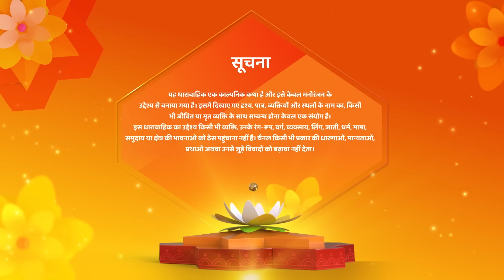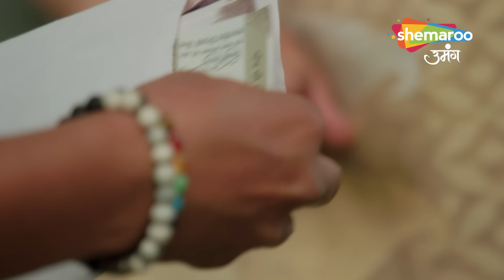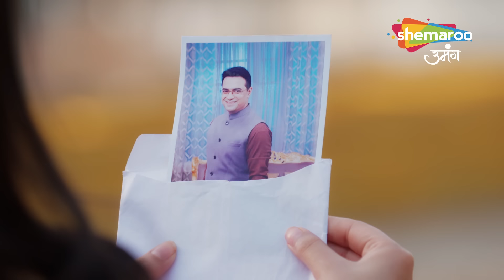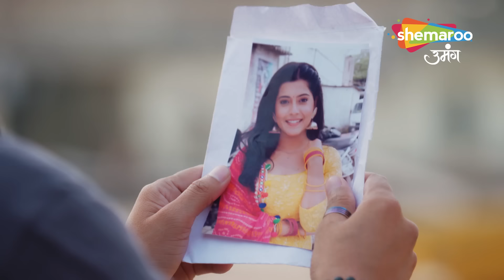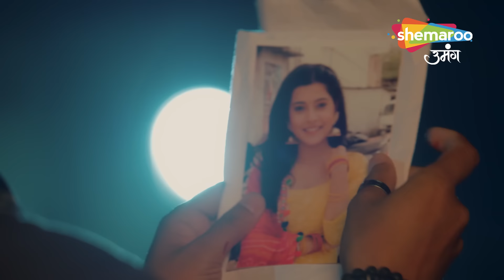Shravani Hindi Drama Show | Latest Episode | Dadi Ne Di Supari | Full Episode 163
12 Years Leap (Star Cast) : Sonal Khilwani ( Shravani), Mohit Sonkar (Shivansh), Amita Khopkar (Shivanh’s Grandmother), Amandeep Sohi (Shivansh’s Mother), Simran Sharma (Shreya Singh), Shivanshi Das (Pari Thakur), Aditya Jain (Majnu).
Director : Ravindra Gautam, Amar Varpe
Language : Hindi
Theme : Drama